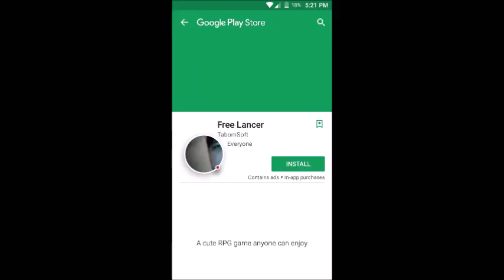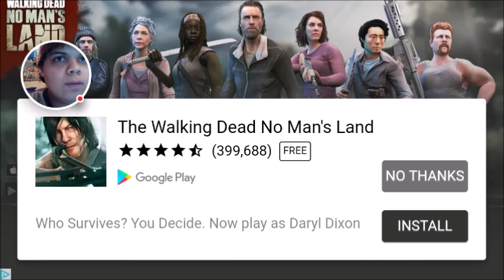LOTS OF DEATH | Hide and Seek - Part 4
Also added Facebook to my links!